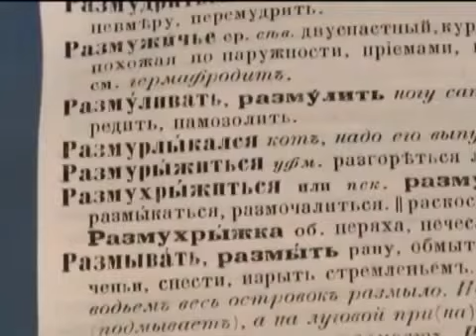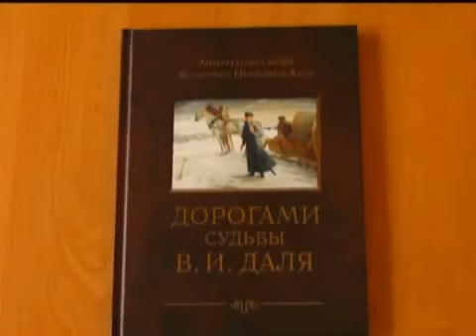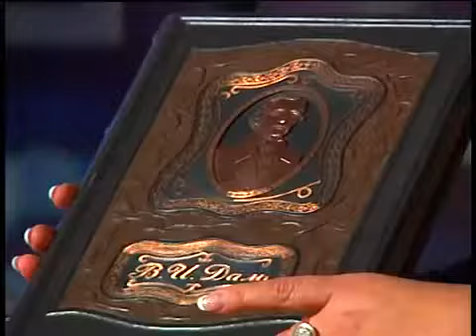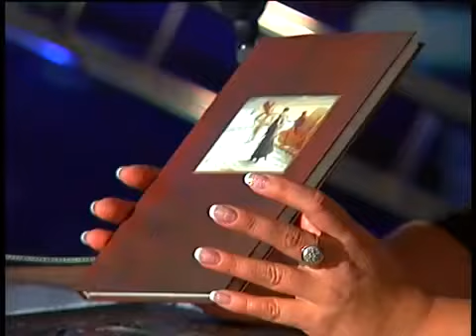Дорогами судьбы В.И.Даля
Выступление директора Луганской Республиканской универсальной научной библиотеки им. М. Горького на канале Луганск 24 в программе "Здесь и сейчас" ,     посвященное  215-й годовщине со дня рождения В.И. Даля